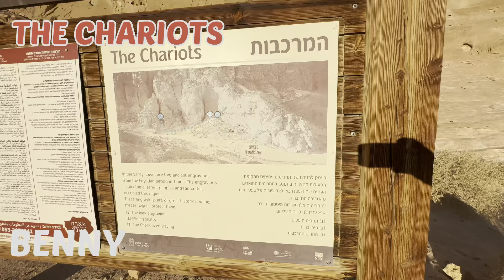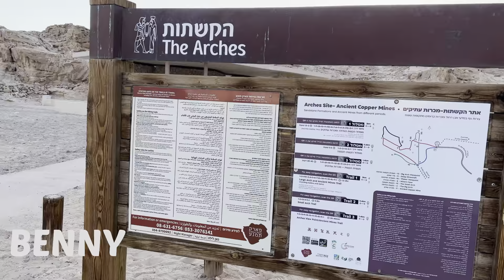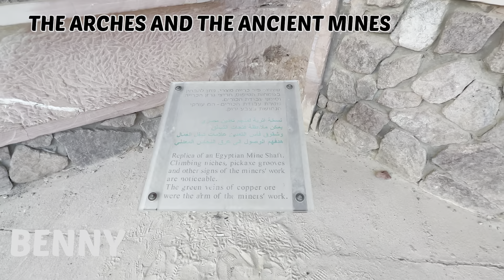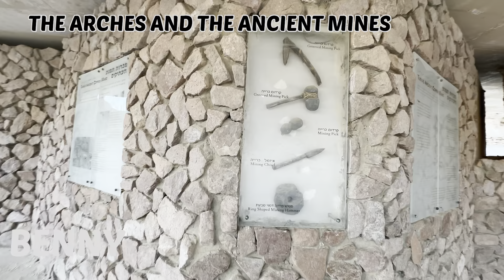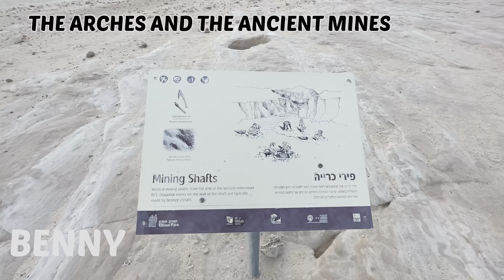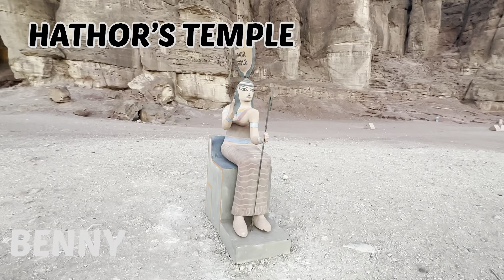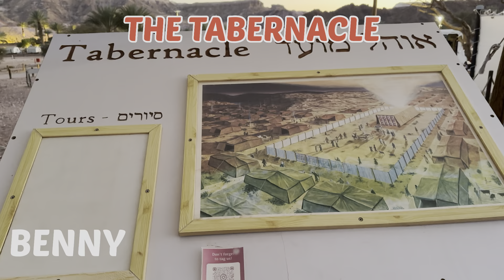తిమ్నా పార్కు TIMNA PARK WONDERS IN ISRAEL